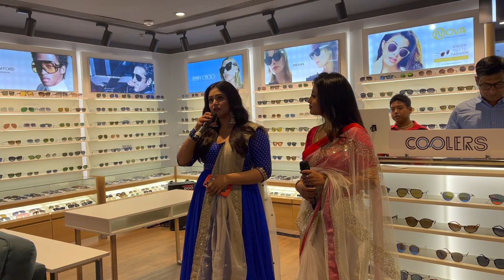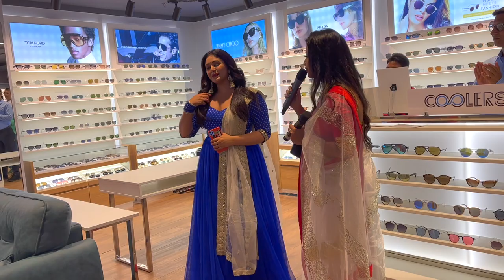নব বর্ষ ১৪২৯ | Meeting Ritabhari Chakraborty | Family get together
Hi Everyone!
In this vlog, we are celebrating Bengali New Year with family and friends and also working! We are out for a Bengali lunch at of the hotels in Kolkata, followed by an event where we meet @TheConfusedBox and had a great time! Post that we meet our family including @SnehaDebojit and our little bundle of joy Simba! The day ends with a sumptuous meal that is not to be missed! Keep watching for more such fun videos!